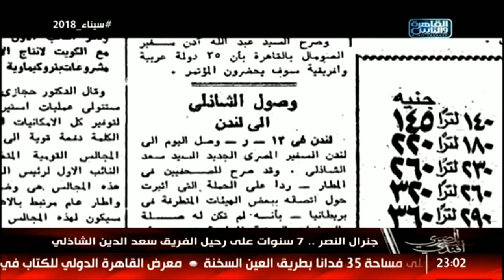المصري أفندي | مع محمد علي خير الحلقة الكاملة 10 فبراير